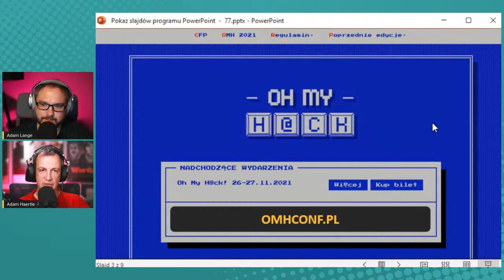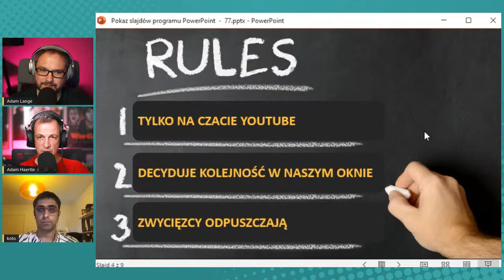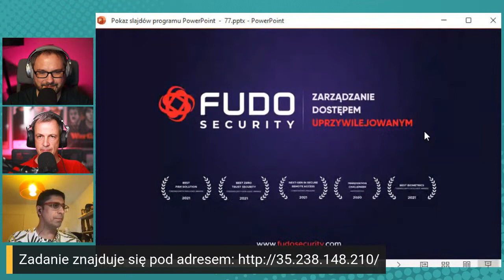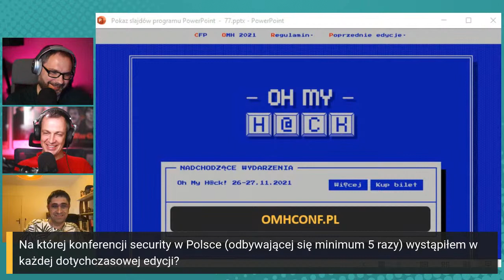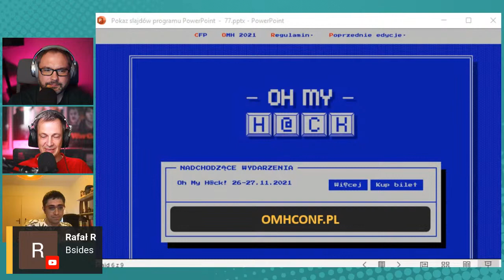RK077 - Web Security Ninja, Krzysztof Kotowicz | Rozmowa Kontrolowana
Web Security Ninja, Krzysztof Kotowicz jest gościem 77 odcinka podcastu Rozmowa Kontrolowana.

Uwaga, zadanie Krzysztofa zostało już rozwiązane w poniedziałek o 6 rano :)